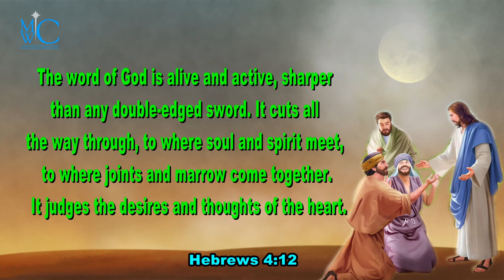The Bible words